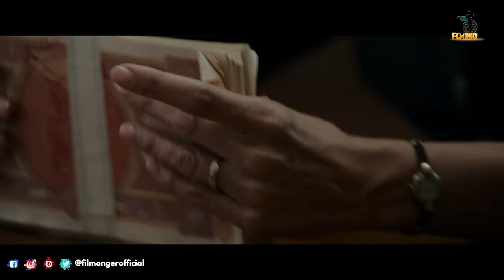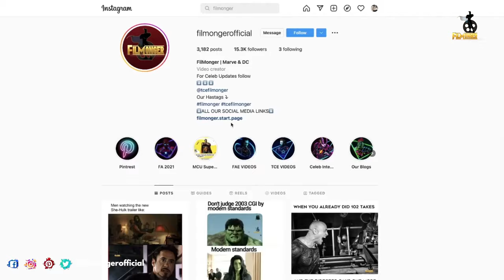Ferrari Movie Behind The Scenes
Ferrari Movie Behind The Scenes. Ferrari movie is directed by Michael Mann. Behind the scenes of Ferrari movie shows how they made this movie using real Ferrari cars. The Ferrari movie cast includes Patrick Dempsey, Shailene Woodley, Adam Driver, David Rayfiel, Wei Han, Penelope Cruz, Sarah Gadon, Troy Kennedy-Martin, Gabriel Leone, Michael Mann, Jack O’Connell, Vittorio Cecchi Gori, Qi Lin. Making of Ferrari Movie gives us a glimpse of camera setups and lightings used for this movie. Adam Driver praises Penelope Cruz for her acting skills. Ferrari Movie B-Roll shows the production design done for this film. Penelope Cruz flirts with Adam driver in this movie. Ferrari Movie BTS shows the real stunts done by the stuntman. Shailene Woodley praises Adam Driver for his portrayal in this movie. Ferrari Movie On Set footage includes the interviews of the cast and crew. Ferrari Movie DVD releases in the first week of March 2024. Ferrari Movie Bloopers will be available after the DVD release. How many of you enjoyed watching Ferrari Movie Behind The Scenes?